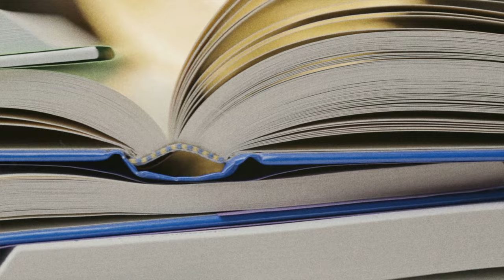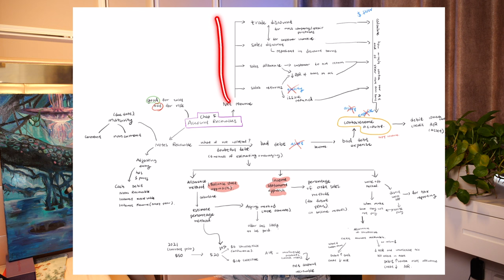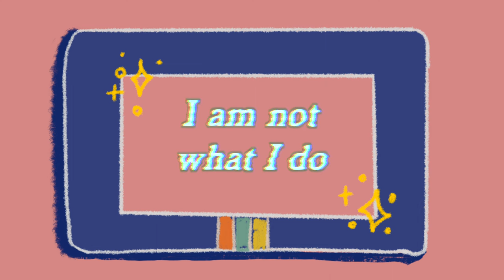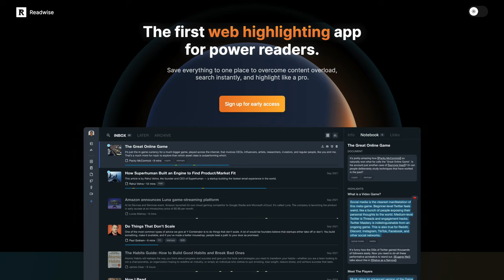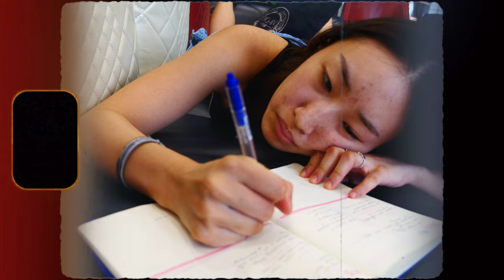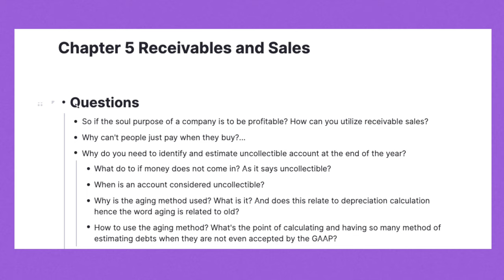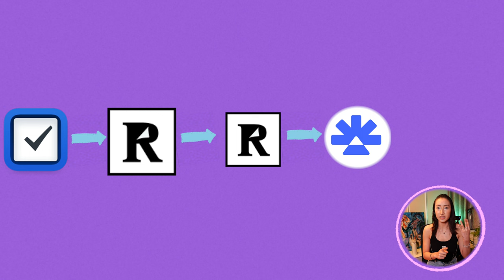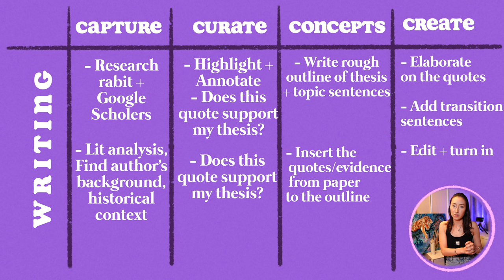How to Set Your Attention Free for Learning. (good for Logseq too)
In this how to study learn episode, we crack the principles and strategies to personal knowledge management for school. I introduce two workflows for learning new content and writing faster.

✰Time Stamps
0:00 Purpose of Note-Taking Apps
1:03 What is a second brain?
1:29 Second Brain for School?
2:13 Why a second brain for school?
4:17 Mindsets to learn building a second brain for school
5:05 Questions for buying an app
6:07 Second Brain Forest
7:36 Workflow Strategies in Studying and Writing
9:37 Remnote tStudying Workflow
12:26 Writing Workflow

✰ Other fun resources if you are a nerd lol
‣ Benefits of play paper: Is chess just a game, or is it a mirror that reflects the child's inner world?
‣A new structural model for the study of adult playfulness: Assessment and exploration of an understudied individual differences variable

✰Studies mentioned
The Pen Is Mightier Than the Keyboard: Advantages of Longhand Over Laptop Note Taking

✰Equipment~
‣📸Vlog Camera: sony rx100 m7
‣📸Main Camera: Panasonic Lumix gh5s
‣🔍Lens: 12-35mm
‣🎙Microphone: Rode VideoMicro + Samson c01u pro
‣🎬Editing software: final cut pro x

This means I earn a small percentage of sales with a purchase, but it does not cost you anything extra. I have chosen specifically those products that I actually like and recommend. Thank you very much for supporting the channel so I can continue to provide free, entertaining, educational content on a regular basis.